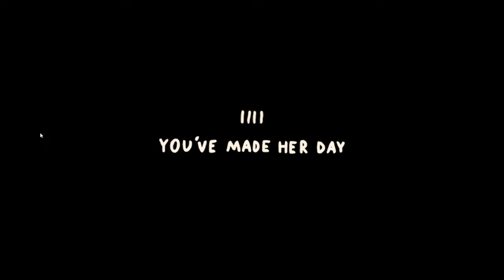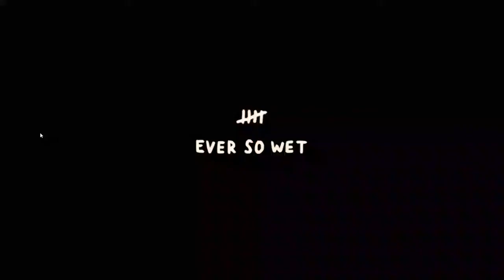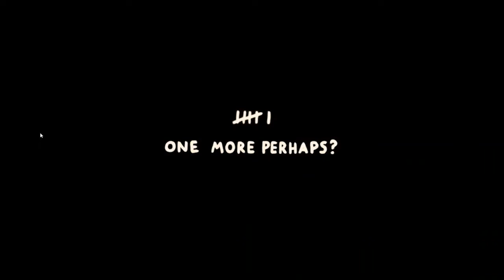The Good Time Garden Let's Play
A critical let's play on The Good Time Garden by Vanessa N.